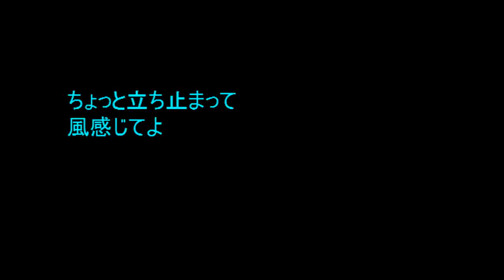No.688 「緑の人」 Aポエット オリジナル曲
遠方へ地方へと向かう雲のような行列の人たちをかわして、身近なところをちょっと道を変えて緑の散策をする。いつもより静かなよい時を過ごすこともできる。